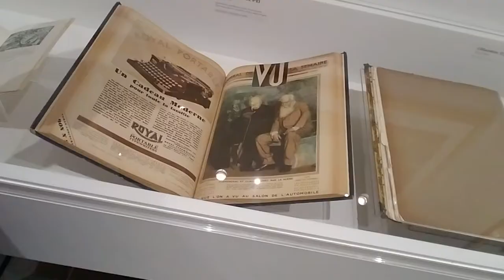La Pintura que finalizó la Primera Guerra Mundial - Musée de l'Orangerie 4/4 | Lugares de Francia 12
En el Musée de l'Orangerie se encuentra la Obra Maestra de Claude Monet: les Nymphéas o "Las Ninfas", nombre científico de los Nenúfares. Misma que Claude Monet firmó el día del Armisticio de la Primera Guerra Mundial, el 12 de Noviembre de 1918, y que entregó a su amigo, el político George Clemenceau como donativo al Estado Francés y símbolo de la Victoria.
Además hay una experiencia de realidad virtual en la que puedes entrar a la pintura. ¡La experiencia virtual (min 4:30) sólo estará disponible hasta el 11 de Marzo de 2019! Si tienes programado visitar París antes de esa fecha es algo que realmente debes de vivir.
Tarifa completa: 9€
GRATUITO con el Pass Education o para residentes franceses menores de 26 años, presentando el pasaporte original.
HORARIOS
Mi nuevo libro La Fortaleza del Dragón ya está disponible, conócelo entrando a
Descarga aquí el libro en amazon

Que disfrutes la lectura